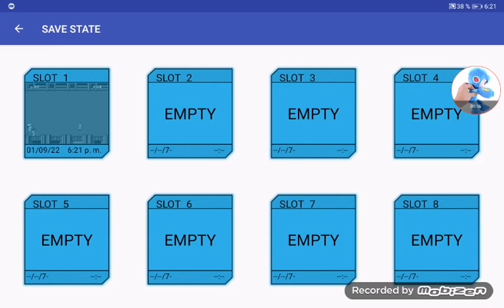adventure island 3 Boss Masasaurus